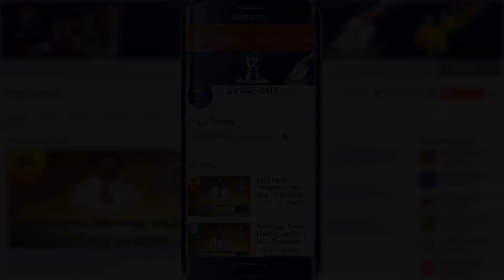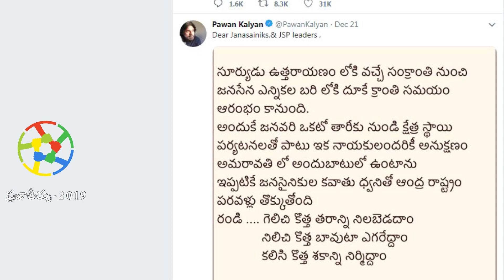తెలంగాణాలో జనసేన దుకాణం బంద్ అయినట్టేనా ? Pawan to Takes Decision on janasena In Telangana